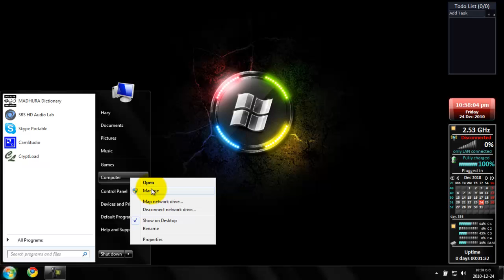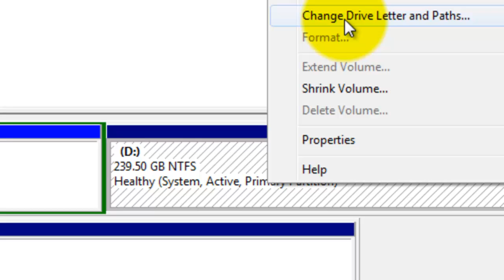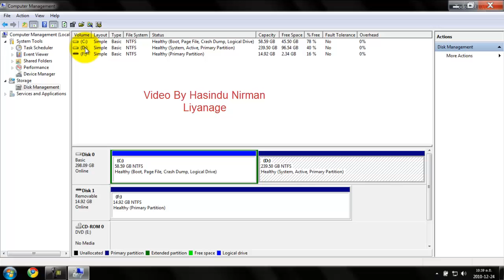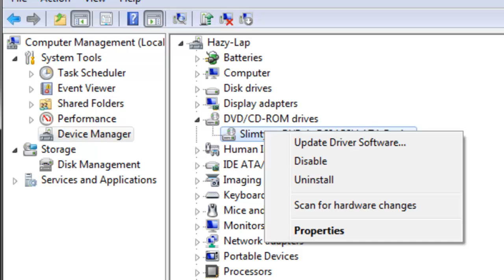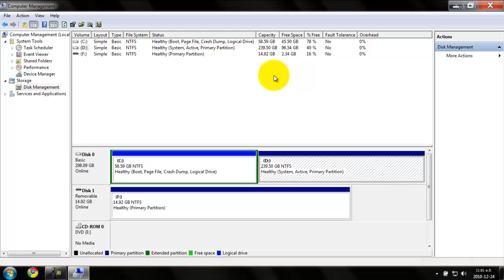How To Access Hidden Hard Disk Partition?(Sinhala)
Here Is a way to get your invisible hard disk partitions.